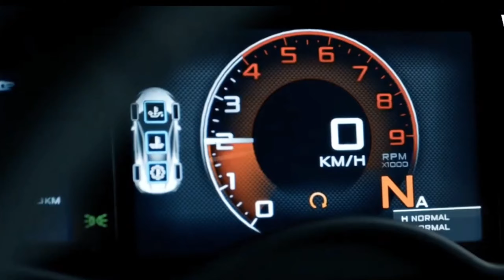luxurious life | You deserve it | First Billionaire of Your family | FOLLOW Your Passion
Hello guys
This is a motivational Channel for the Youth and
Depressed person who wants to Become Success
in their life but They can't of some financial problem
and many others problem
Life is beautiful Don't waste it to Impress someone
else
improve Yourself every day and Became a first
Billionaire of Your family
trust me Guys it is very simple method u just have to
[01:30, 5/30/2021] Alimynames1: Our Aim is to Motivate People and help them to
achieving their goals
motivational/inspirational form. We do not own
the videos and music used in our videos. If any
owners of the content clips would like us to remove
their video, we will do so as soon as possible. Just
- Your videos can change lives. We have had people
messaging us that they have not commited suicide
just because of our compilation - Your Video.
Imagine that you just saved a life because you
picked the camera and started filming. We spread
the message of your video and get it in front of the
right audience.
more views a…
[01:32, 5/30/2021] Alimynames1